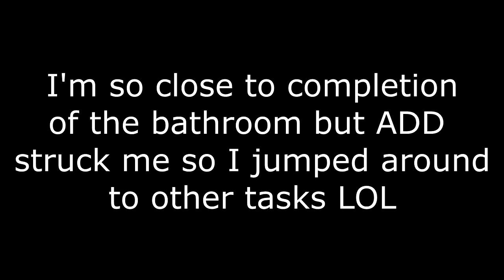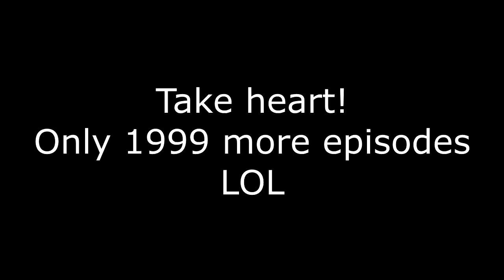Jonathans Tiny Cabin Man Cave Saga Eps 2968